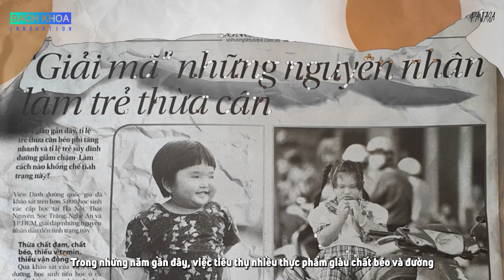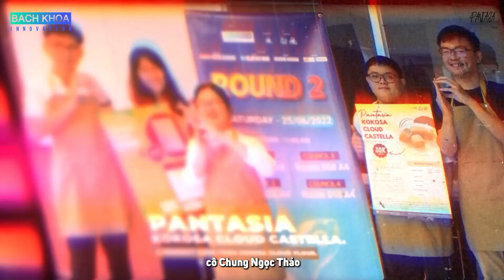Bacterial Cellulose | Kokosa Cloud Flour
0:00 Intro
1:10 Problems
1:20 Solution
2:32 Interview

Edit by: Hao Nguyen and Dai Vinh

Actor: Khanh Linh, Cao Lam, Tien Pham, Hong Nhung, and Dang Khoa